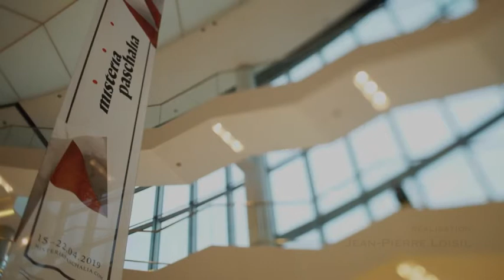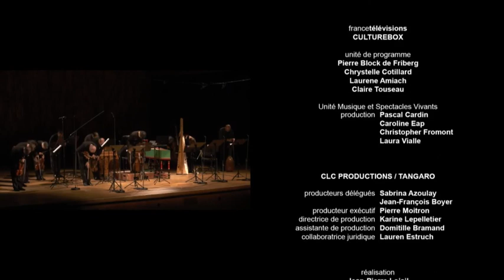Antonio Nola: Tristes erant apostoli | Antonio Florio & Cappella Neapolitana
00:43 - Antonio Nola: Tristes erant apostoli a 5 con ripieni
03:03 - Pietro Marchitelli: Concerto grosso no. 11 in A minor
13:04 - Antonio Nola: Ecce nunc benedìcite II a 5 con violini
19:22 - Antonio Nola: Stabat mater a 4 con violini
33:45 - Antonio Nola: Sacramento laudes a voce sola con violini
48:30 - Antonio Nola: Ecce nunc Benedìcite I a 5 con violini

Leslie Visco | Soprano
Anna Zawisza | Soprano
Marta Fumagalli | Alto
Alessio Tosi | Tenor
Giuseppe Naviglio | Bass

Cappella Neapolitana di Antonio Florio
Conducted by Antonio Florio